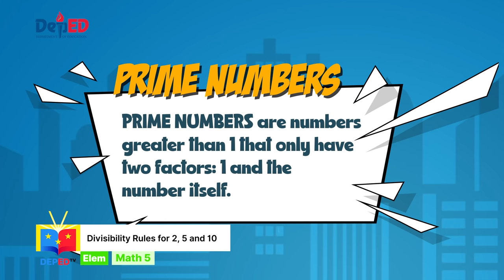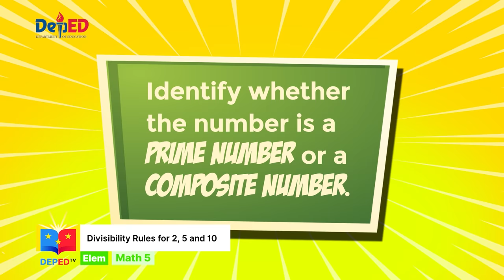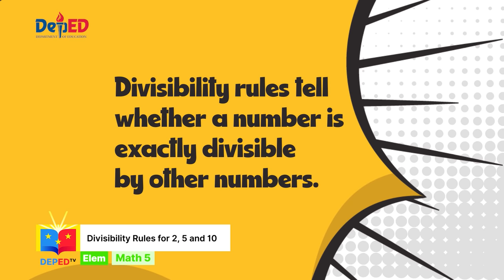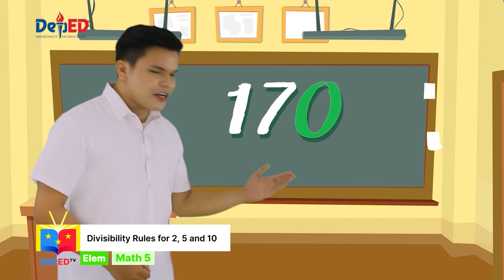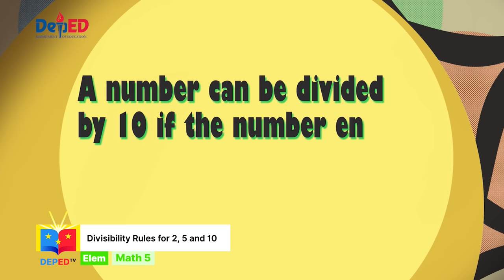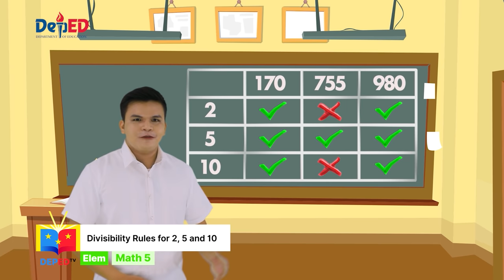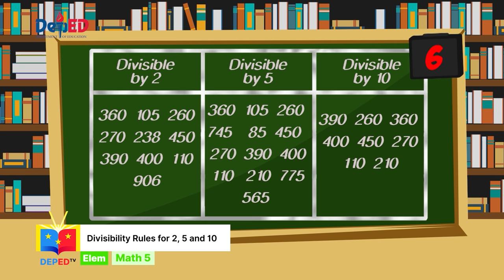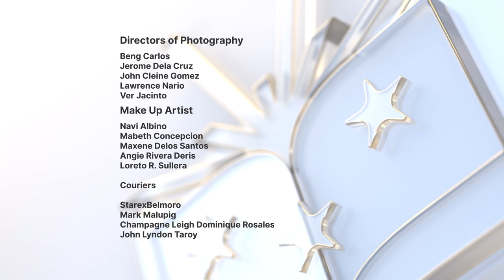Grade 5 Math Q1 Ep1: Divisibility Rules for 2, 5 and 10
Quarter 1
Episode 1: Divisibility Rules for 2, 5 and 10
Teacher: Ike Dominic Jalwin